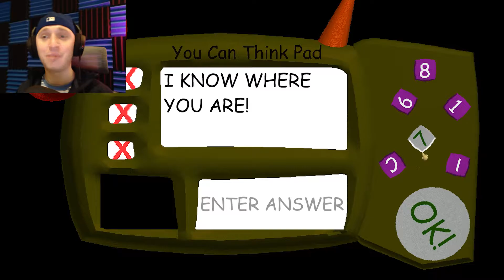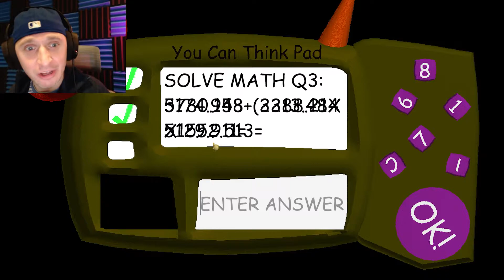I ENDED BALDI'S COMA!! Chapter 2: The Dream World | Baldi's Basics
Pizza Time! Gaming plays Baldi's Basics Mod Baldi's Coma Chapter 2 The Dream World and wins + gets the ending!! Pizza Time! Gaming plays Badi's Basics Mod by MichaelDoesGaming Baldi's Coma Chaper 2 The Dream World and helps end Baldi's Coma + wins the mod + gets the ending!! 🍕✋

Pizza FAM!!! PIEE FIVE!! Badi's Coma Chapter 2 The Dream World was awesome!! In this Baldi's Basics mod, I almost didn't think we were going to be able to do it! At the end of Baldi's Coma Chapter 1 mod, someone said we would have to enter Baldi's dream and get him his things. We didn't know what that meant until now. Guys, we just got done saving Baldi in Baldi's Coma Chapter 2 - The Dream World!!! This was CRAZZZZY!!! We were CONSTANTLY RUNNING!!! Either from First Prize or Evil Joe!!! It was nuts. First Prize was especially a nuisance. He was around every corner!!! But we did it guys, we gathered Baldi's 7 items, zipped through a portal, and THANK GOODNESS, the guy who initially threw the package at Baldi has been served! Guys, Baldi is suing his pants off! PIE FIVE!!! Pizza Time! Gaming plays Baldi's Coma Chapter 2 and wins and get the ending!! 🍕✋

About Baldi's Basics In Education And Learning: Baldi's Basics in Education and Learning is a state-of-the-art, fully 3D interactive, fun-time educational game that teaches a slew of subjects! From math to spelling, you'll learn a lot! Meet Baldi's frien̸d̷s̴ ̶a̴l̸o̵n̶g̸ ̵t̵h̴e̸ ̴w̴a̶y̴,̵ ̶e̴͕̎x̴͉́p̶̜̈́e̶͉̾r̴̢͋i̷̲͒m̵̪̆e̴̬͌n̶̝̑t̸̰̏ ̶̟͊ẁ̶̲i̷̫̍t̶̡̉h̸̢̔ ̵̜͝i̷̘͊t̷͉͘ẻ̴̤m̸̗͇̋͊̿͑̃͊͜ŝ̷̳̜̬̃͛̎͝,̵̖̔ ̵̠̉̈́̽̓̃̑a̴̻̟̒̃́̋͘ň̴͙͉͖̳̺͌̇͌͠ͅd̵͉̒̍̿́̂͗ͅ ̶̧̥͉̬̹̬̾͐ĕ̵̗̪̩̒͂̏̑̕x̶͔͉͉͚̓͜p̴̧̡̛͇l̶͚͙̻̋͌̀̈͋o̸̦͍̾͜ȓ̵̝̯͍̑̂e̸͎̮͍͛ͅͅ ̶͇́̇̓͋t̷̰̖͈̻̖̃͘͠ơ̸̱͊͌̀̓ ̷̈́̅͜y̷̤͇̠͖̭̔͒̕ȍ̶͔͘͠ų̴̳̮̺̕̚͠ͅr̴̙̣̤͈̂͊͒̽̈́̔ ̸͚̤̟̥̑ḣ̴͙͙̦͍́̓ DON'T DOWNLOAD THIS GAME! It's not what it looks like! Once you anger Baldi, there's no turning back, and if he finds you... Look, just trust me okay? I'm warning you, if you end up playing this, avoid Baldi at ALL COSTS. Use the items sca̶t̷t̷e̵r̵e̴d̸ ̸a̸r̴o̸u̶n̷d̸ ̸t̵o̴ ̴y̸o̶u̷r̵ ̶a̴d̵v̴a̴n̸t̶ä̴̠́ͅǵ̷̡̖̹̼̌̑e̶͚͒̔̋̋.̴̤͔̜̙̎̀̀́ ̷̠̬͌M̴̢͍̻͂̎͜a̶̧̳̥͆͆̋͝ͅn̴̬̫̥̰̐i̶̻͊p̷͉̂̈ū̶̦ḷ̵̨̡͙̅ȃ̷̢̜͎̏͆̃͜ẗ̸͚è̴̱̞ ̵̨̖̤̓́̕͜ḫ̴̺́i̵̮̽͘m̵͚̜̘͆̅ ̵̞̫̂͋b̵͈̪̜̞͒̔̿y̷̫̿̾̽͝ ̸̰͙̯̺̏͑̔ḿ̶̡̃̒̀a̶̘͛k̴̬͎̼͑̋i̵͓͒͑n̸͓̩̝̈́͂͂͘ğ̶̦͙́̕͝ ̸̝͙͈̺̃̐ñ̷̮͚͔̍̒ő̸̮̼i̶̯͇̦̅́̈͜s̷̬͎̿̄e̵̮̠̯̽̎̽s̴̯̤̣̾̅̃ ̶͓̅̈t̴̺̹͎̙͆̀̓̌h̵̰̫͗͜ä̴̦̠͒ţ̷͓̤̞͑̍ ̴̫̪̞̔l̶͎̜͂̌e̸̥̋͊̎͘à̵̫͈̙d̴̬̳̳̃ ̵̰͑̚̕h̵̨̤̐͜i̶̛͇̻̱̅̌̌m̸̺̞͔̩̓̈́ ̶̨͕̜͋Á̴͈͓͉̜͌̕W̵̨̟̆̎̑A̷̰̒̈́͘Y̷̩̒͒̈́̐̃ ̶̬͈̯͈̈́̋͆f̸̭̻͚͐͒͜͜r̴̯̤͖͒͗͆͌͌̚ỏ̷̹̦̊̒̾͛̈́m̷̲̃ ̸̠̤͍̥͆̄̂̈́̈̎y̴̨̳̳͖̗̥̌͌̌̈́͝ǫ̶̧͔̯͓̿̉̚ū̸̞͍̯̱͓͓,̸͕̲̀̎ ̵̗̹͌̆a̶̜͚͉̽́̔̎̀͝ņ̴̘̜͖̱͠d̸͇̲̱͆ ̵̴̗̹̫͕̆̈͒͆̕̚M̸̲̮̜͊̓̿͝Ö̶̮̰́͌̚͝S̴̰̬̰̃̈́̉̄͘T̷̩͔͊͌̈́͂͛̑͊̃ ̷̻̞̰̳̗͔̠̒Î̵̫̪̯̹̳͊̑̽̊͛̓͑M̷̩̫̯̲̣̣͎̻̏̑̋̊ͅP̸̩͔̞̈͗̇̓͝O̷̭͛̑R̵̰͙̍̈́͗̓̂̾T̷̖̝̘͐͌̉ͅA̷̡̬̙͉̝̖̭̼̔̏̎̂N̷̨̨̘̖̙̮̩̝̎̿͗́̃̃͜eart's content while you look for all the notebooks! This game doesn't just teach education, it also teaches FUN!

list=PLkoadlDfoF3ksq14MIz-7Bs_fRDJy5pC-

A Pizza Time! Gaming Production